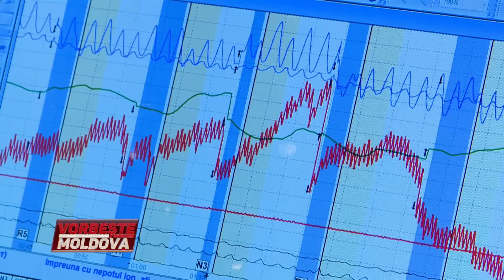VORBEŞTE MOLDOVA: SCĂPAŢI-MI FIUL ŞI FRATELE DE NEPOATĂ! (partea 1)